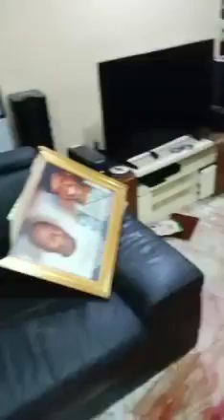Bloody Attack on Sunday Igboho's Residence.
Gunmen in the early hours of Thursday attack the residence Sunday Adeyemo popularly known as Sunday Igboho.

The attack on the Yoruba Nation Agitator  happened at his Soka  Ibadan residence.